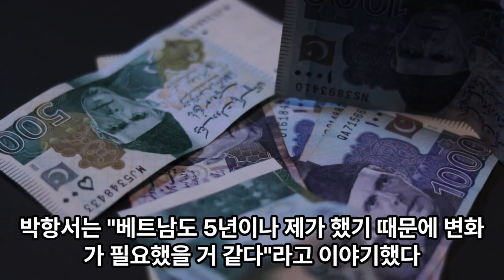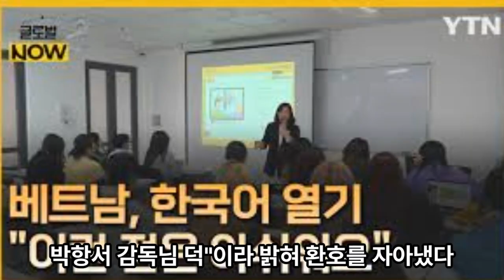베트남 박항서가짜뉴스는 이것!!!박항서가 직접말한 가짜뉴스 그리고 진실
박항서가 직접말한 가짜뉴스 진짜뉴스
sbs강심장에서 ‎@YTNVietnam